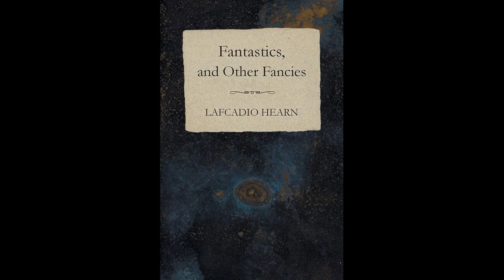Fantastics and Other Fancies by Lafcadio Hearn - Audiobook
Fantastics and Other Fancies by Lafcadio Hearn.
Read in English by Ben Tucker.

This posthumous collection of short stories by noted author and historian of weird folklore brings together 36 of his earliest works, many of them brief romantic sketches of phantasmagoric imagery, supernatural occurrences and tales from far away places. H. P. Lovecraft said of this collection in his seminal essay Supernatural Horror in Literature that it "contains some of the most impressive ghoulishness in all literature". (Summary by Ben Tucker)